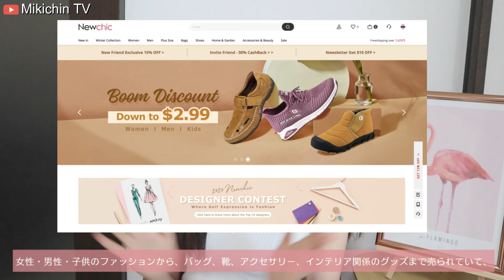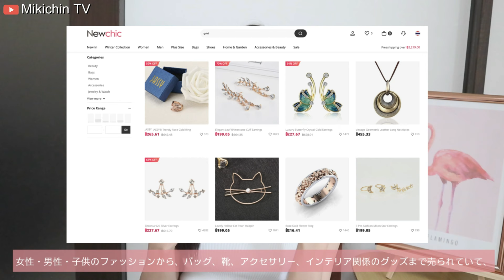Fashion Haul : เปิดถุงช้อปเสื้อผ้าจาก Newchic Asia & รีวิว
รีวิวตามจริงที่รู้สึกเลยนะคะ^^

*** เพื่อนๆที่สนใจสั่งซื้อสินค้า เรามีคูปองโค้ดส่วนลด 20% มาฝากด้วยนะคะ
→ ASIA20
ตอนสั่งซื้ออย่าลืมกรอกโค้ดนี้นะคะ เพื่อจะได้รับส่วนลดในการสั่งซื้อค่ะ^^/

【ผลิตภัณฑ์ที่แนะนำในคลิป】เรียงตามลำดับที่แนะนำในคลิปเลยนะคะ

【SNS อื่นๆของทาง Newchic Haul 】

SNS

現在　59,238人